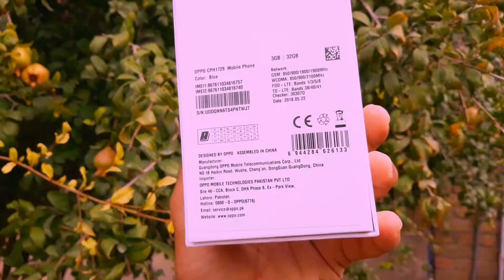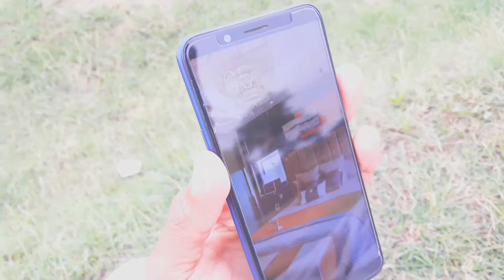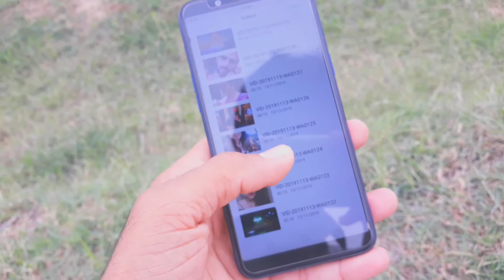Oppo A83 Full Review | After 1month use | my opinion For this mobile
This is fantastic mobile for low price